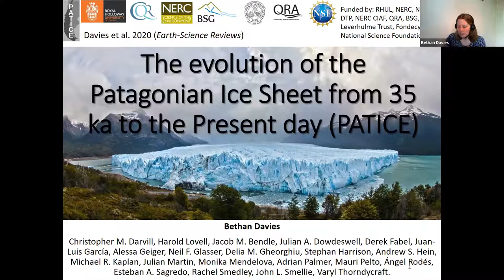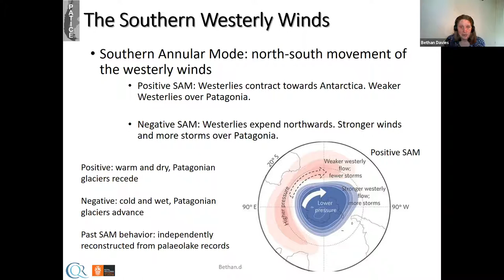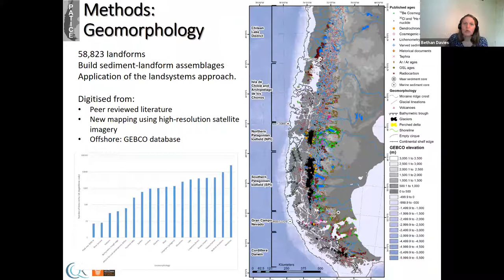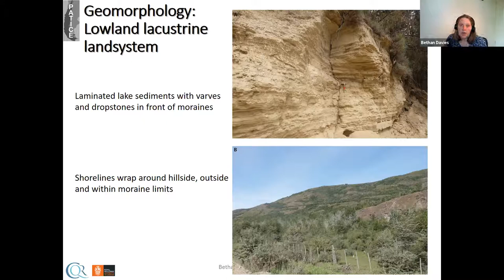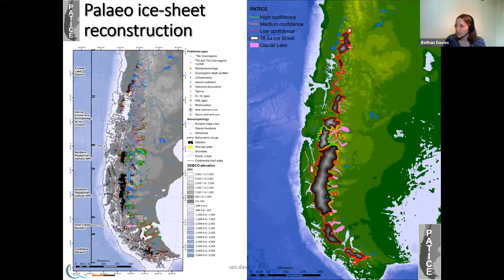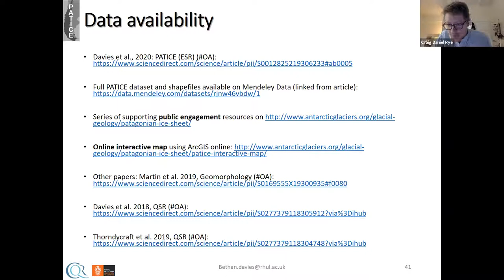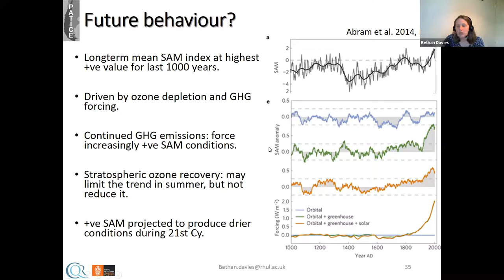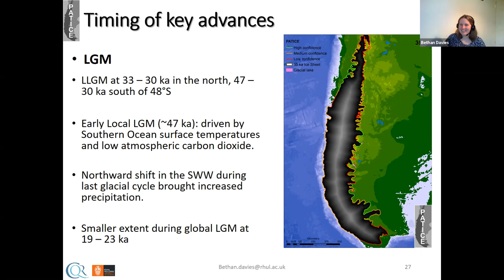Sea Level Rise Seminar, 2021-03-02: Speaker: Bethan Davis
Speaker: Bethan Davis
Topic: The evolution of the Patagonian Ice Sheet from 35 ka to the Present Day (PATICE)

Overview: The Patagonian Ice Sheet was an ice sheet characterised by a wide variety of environments, including glaciolacustrine, land-terminating lowland lobes, high mountain glaciers and glaciomarine environments. It dammed large lakes that grew as it receded, which were an important control on ice dynamics. Here we present an overview of the variety of sediment-landform assemblages produced, and use these together with 1669 published ages to reconstruct Patagonian Ice Sheet evolution over the last 35,000 years, from the Last Glacial Maximum to the present day. We use these datasets to untangle the climatic and ice dynamical controls on ice recession, and find that current recession, driven by a persistent negative phase of the Southern Annular Mode, is exceptional within the Holocene.